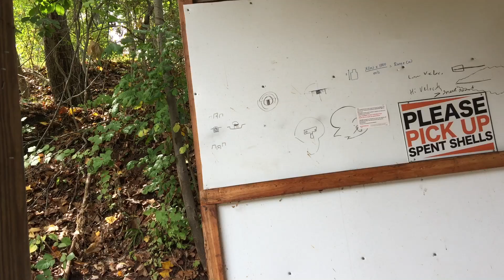CZp09, Glock 19 and Colt 1911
Firing at 10 yards, the cz is stock with a streamlight tlr-1s, Glock 19 has a zev tech barrel with hackathorn sights and the Colt competition 1911 is stock with the green fiber optic installed.